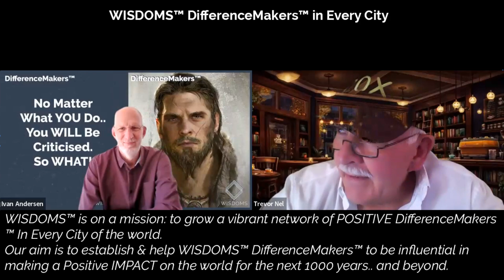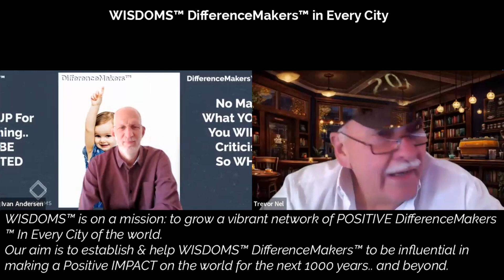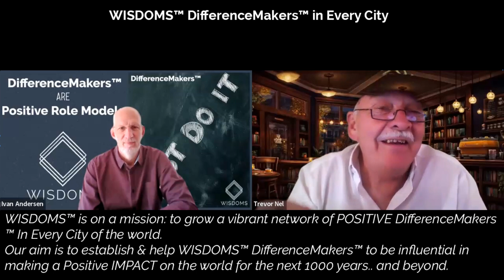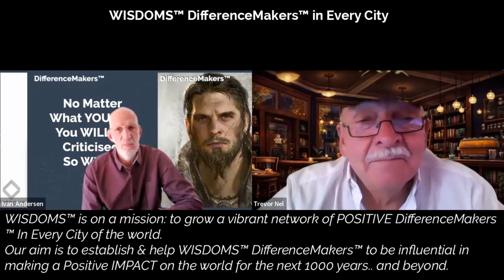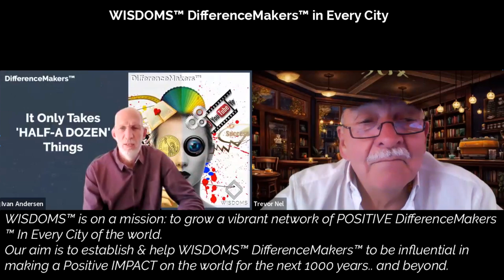E009 : Getting excited about ORDINARY PEOPLE doing EXTRAORDINARY things.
In this video clip: Ivan Andersen & Trevor Nel - two of the three WISDOMS™ DifferenceMaker™ co-founders – talk about what it takes to get started as a DifferenceMakers™. How the act of making a difference is a lot simpler than most people think. Says Trevor: ‘The excitement is that we’re damn good at creating something almost out of nothing.. bringing out what it is that people have that they are great at. Many people don’t even know what they are great at.’ Says Ivan: ‘We’d love to share ideas, thoughts, and processes to help you on your journey to making a difference in your area.’

Unique. Rare. 1 In A Million. Become No.1 DifferenceMaker™ in YOUR city.
"one in a million" - extraordinary; very special; rare; exceptionally good; unusually excellent; often used to describe a person who has a quality or talent that makes them stand out from others.

Are YOU the ONE we're looking for?

Are YOU the No.1 WISDOMS™ DifferenceMaker™ in YOUR city?
Inspiration: What Fires YOU Up?
Positive Impact - What YOU Can Do Now To Influence The Next 1000 Years